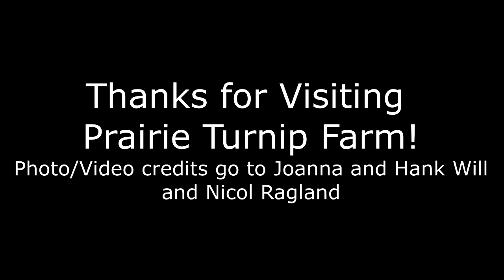KRC Farm Tour - Prairie Turnip Farm